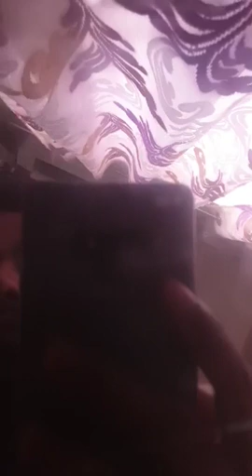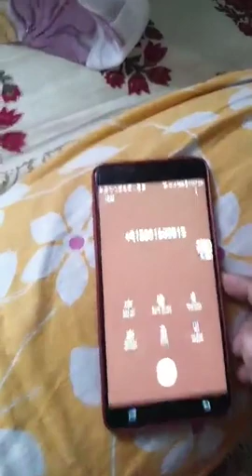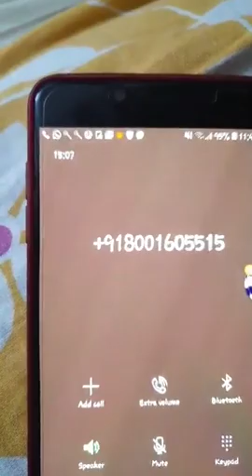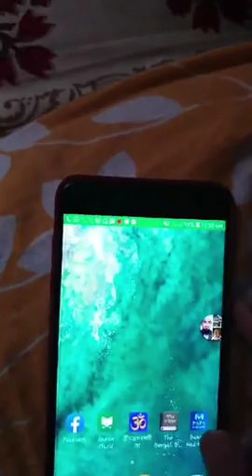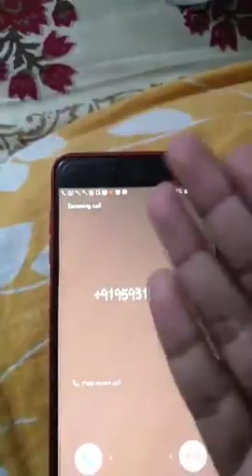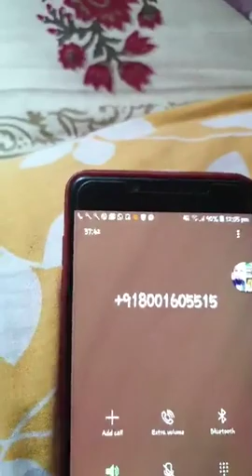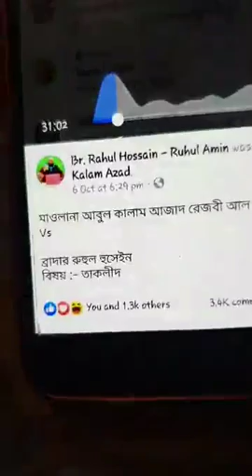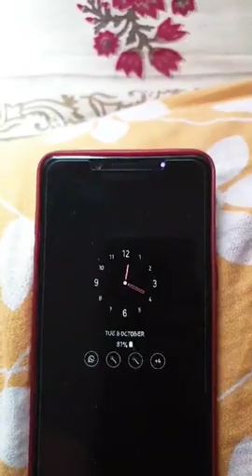আবুল কালাম আজাদ কাদেরী,রেজবী,বাহাসের ৩ দিন পরে পাগলামি শুরু করেছে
আবুল কালাম আজাদ আল কাদেরী আল রেজবী
সাহেব বাহাসের ৩ দিন পরে পাগলামি শুরু করেছে vs Br Rahul Hossain
AGS Media